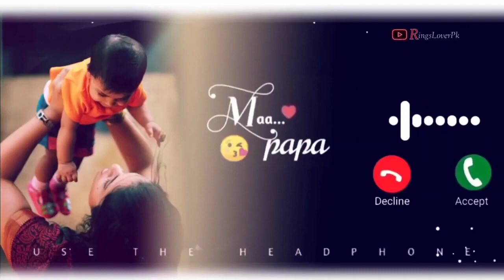💞cute sms message ringtone | message tone | love ringtone | notifications tone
cute baby message Ringtones l Message Tone Cute sms Ringtone Love ringtone notification tone 4

Ashish Chanchlani VS Round2hell | ACV VS R2H | @ashishchanchlanivines @Round2hell | I Love You

new ringtone,
ringtones,
name ringtone,
ringtone song,
hindi ringtone,
best caller tune,
telugu ringtones,
mobile ringtone,
ringtone music,
mp3 ringtone,
message ringtone,
phone ringtone,
apple ringtone,
pikachu ringtone,
bhakti ringtone,
punjabi ringtone,
top 100 ringtones,
Instrumental ringtone,
flute ringtone,
nokia ringtone,
tamil ringtone,
 airtel ringtone,
 Udit Narayan & Alka Yagnik Songs 80's70's90's सदाबहार हिंदी गाने
🌹 अलका याग्निक सॉन्ग 💖 कुमार सानू गीत 💔 Purane Gane mp3 . अलका याग्निक सॉन्ग 💔 80's70's90's सदाबहार पुराने गाने 🌹 Alka Yagnik Best Song 💖 कुमार सानू गीत . सदाबहारपुरानेगाने​ hindisadsongs​ 90severgreen-- Songs List :- -_ Hindi_Sad_Songs_-प्यार_में_बेवफाई_का_सबसे_दर्द_भरा_गीत_|_हिन्दी_दर्द_भरे_गीत_|_90s_Evergreen_Songs बेवफाई के सबसे दर्द भरे गाने, हिंदी सैड सॉन्ग सुपरहिट, दिल को छू जाने वाले गीत, जूकबॉक्स MP3, सदाबहार ओल्ड गाने, super hit sad songs, Hindi Bollywood songs, all Bollywood songs, very sad songs, हिंदी बॉलीवुड सोंग्स सैड, 90s Evergreen, कुमार सानू अलका याग्निक उदित गीत, मेरे दिल को छुआ thank you 🥀